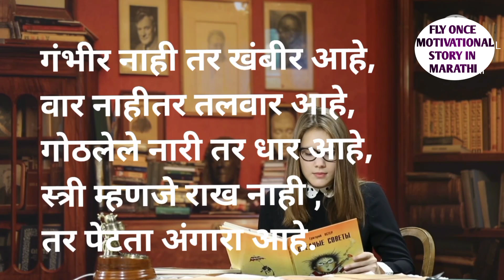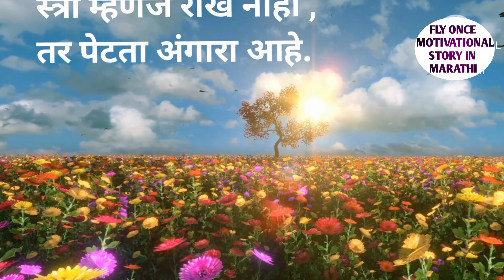नारी आहे भारी महिला दिनाच्या हार्दिक हार्दिक शुभेच्छा।। motivational video ।।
motivational video#
motivational story#
motivational Katha#,
motivational Marathi channel#
 video Marathi#